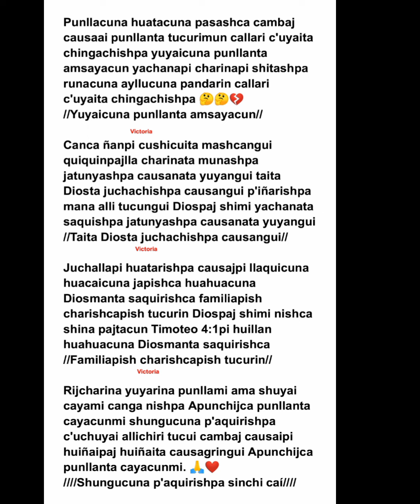Allichirishun Ñucanchij Causaipi ❤️(Coro Apunchicpac Batiuc)